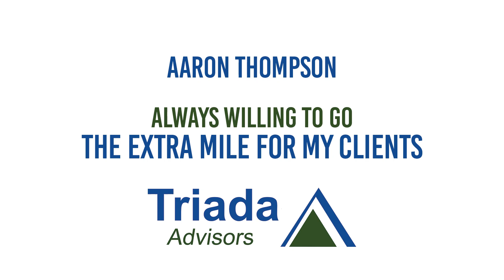Aaron Thompson: Always Willing to Go the Extra Mile for My Clients